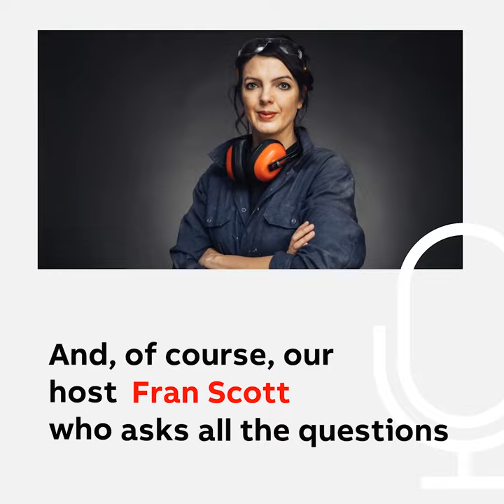The robot podcast achieved...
During the last 2 series of the ABB robot podcast, we discovered how industry automation evolution over the years creates the right balance between humans and machines.

With a rating of 4.4 of 5 stars and more than 70K listens, the robot podcast has become popular among listeners.

To tune in 🔊, smarturl.it/therobotpodcast or visit any of your favorite podcast platforms.